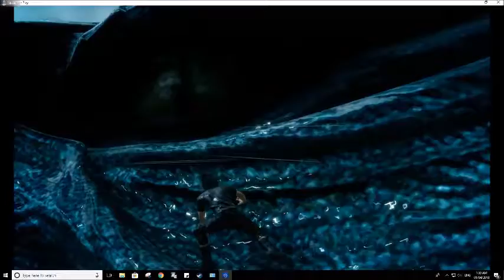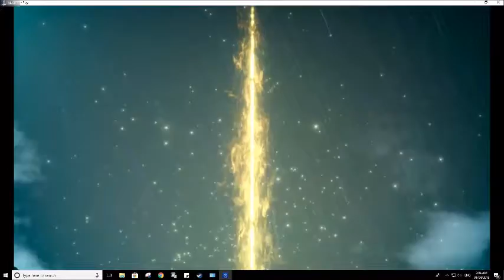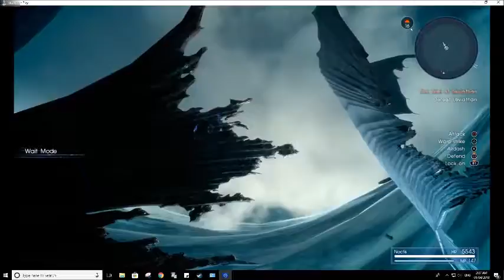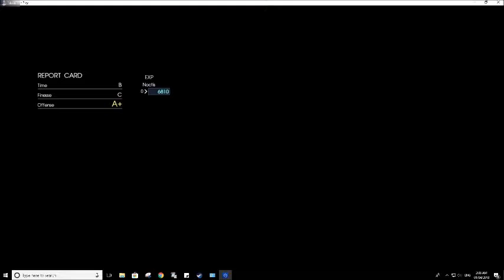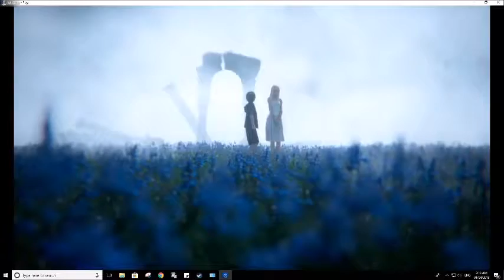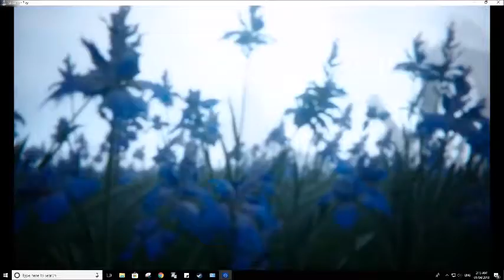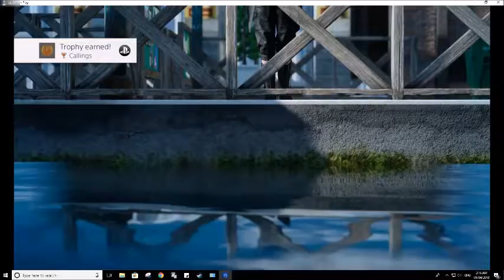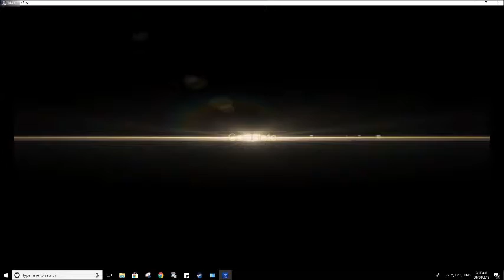FF15 BOSS LEVIATHAN [COMPRESSED]